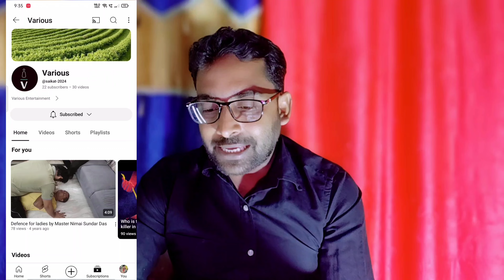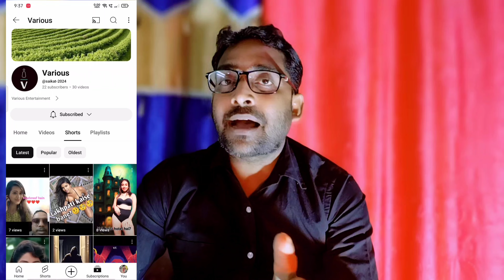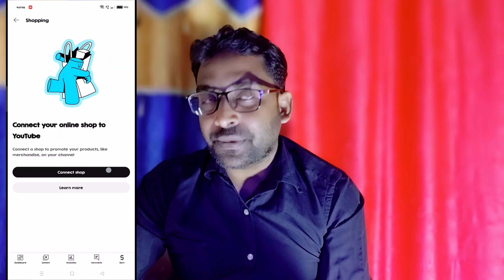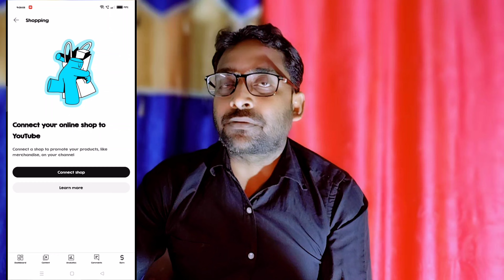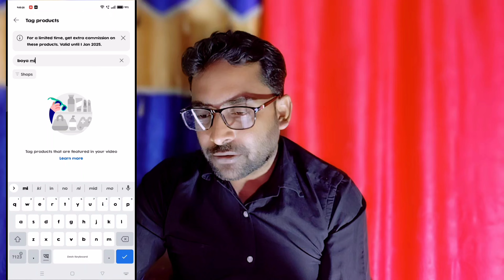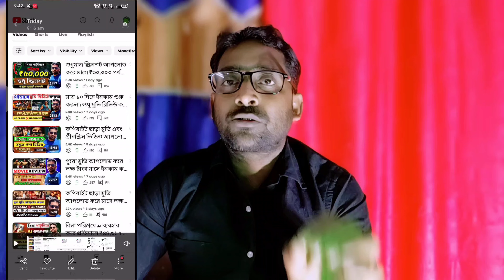খুশির খবর | এবার অর্ধেক মনিটাইজাশন হলেই মাসে ₹৪০,০০০ পর্যন্ত ইনকাম | income bangla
[Income Bangla]-এ স্বাগতম!আপনি কি আপনার আয় বৃদ্ধি এবং আর্থিক স্বাধীনতা অর্জনের উপায় খুঁজছেন? তাহলে আপনি সঠিক জায়গায় এসেছেন

খুশির খবর! এবার আপনার ইউটিউব চ্যানেল অর্ধেক মনিটাইজেশনের পথেই প্রতি মাসে ₹৪০,০০০ পর্যন্ত আয় করা সম্ভব। এই ভিডিওতে আমি বিস্তারিতভাবে আলোচনা করেছি কীভাবে মনিটাইজেশনের নতুন নিয়মগুলো কাজ করছে এবং এগুলো কীভাবে আপনার আয় বাড়াতে সাহায্য করতে পারে। সহজ উপায়ে ইউটিউব থেকে আয় করতে চান? তাহলে এই ভিডিওটি আপনার জন্য। নতুন ইউটিউব মনিটাইজেশন সিস্টেম, ইনকাম সম্ভাবনা এবং আয়ের কৌশলগুলো জানতে পুরো ভিডিওটি দেখুন।

প্রিয় দর্শক.
           এই ভিডিও এখন আমার নয় এই ভিডিও সম্পূর্ণ আপনাদের 👍
ইউটিউব ইনকাম বাংলা
অর্ধেক মনিটাইজেশন ইউটিউব
ইউটিউব থেকে মাসিক আয়
৪০,০০০ টাকা ইনকাম
YouTube income Bengali
কিভাবে ইউটিউব ইনকাম বাড়াবেন
ইউটিউব মনিটাইজেশন নিয়ম ২০২৪
মনিটাইজেশন বাংলা টিপস
ইউটিউব ইনকাম বাড়ানোর কৌশল
Passive Income
Online Income

Income Bangla